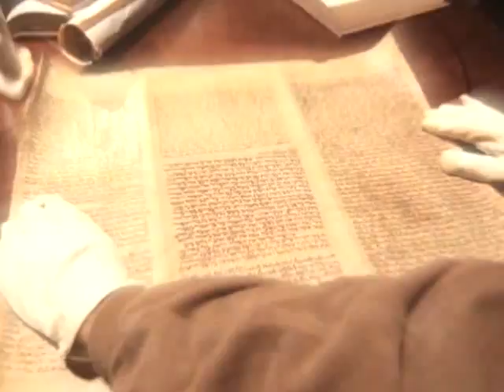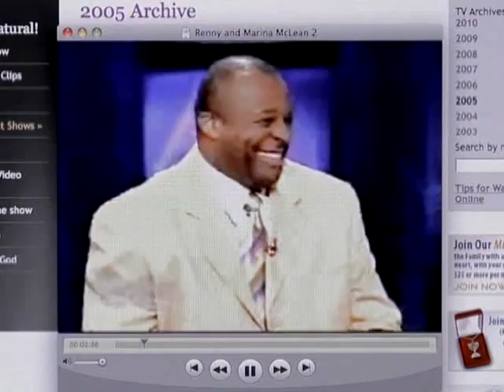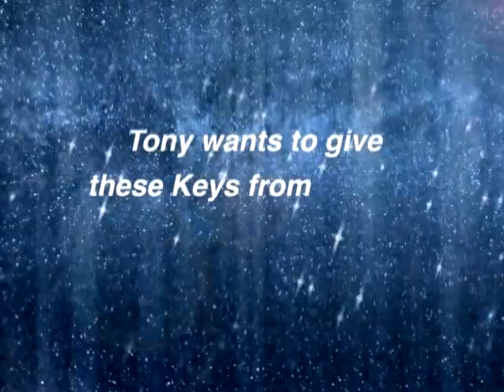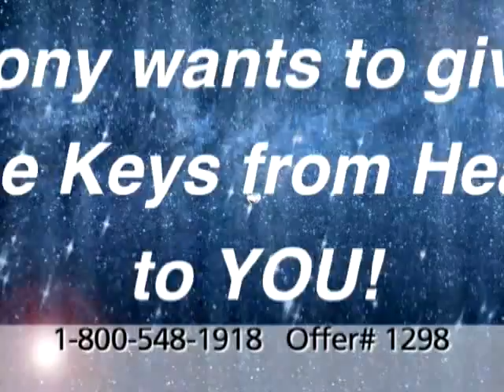Tony Kemp 2 on It's Supernatural with Sid Roth - Healing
This week on Sid Roth's It's Supernatural, in 26 years of ministry Tony Kemp saw fewer than 10 people healed, until he received the keys to the miraculous right from Jesus in heaven! Now he sees the deaf hear, metal rods become bone, new kidneys manifested and so much more! Watch and find out how you too can receive your healing from the heavenly realm.